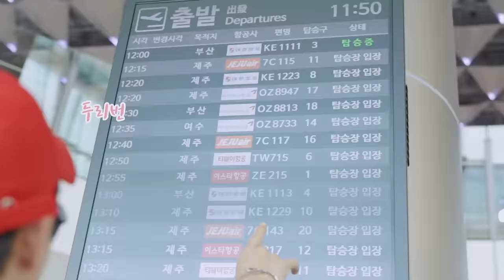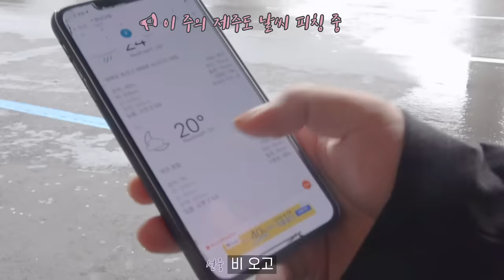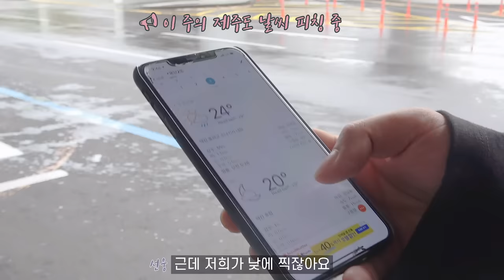지창욱 제주도 바이크 화보 브이로그 Day 1 / JiChangwook Jeju Pictorial Vlog Ep.1 (ENG SUB)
with 1st LOOK
제주도에서 일과 재미 모두 잡은 지창욱의 첫 번째 이야기 (ENG SUB)